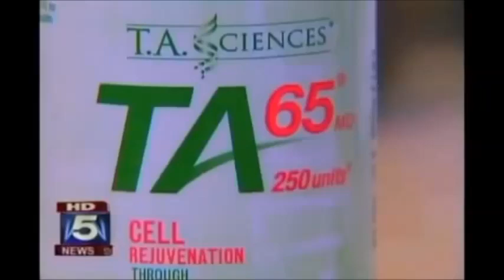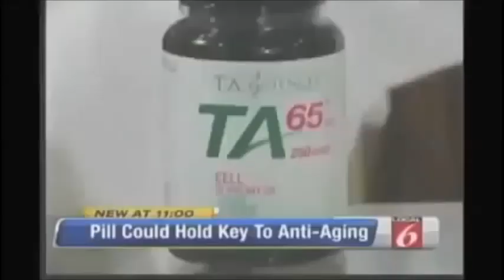what are telomerase TA-65 anti aging and does it work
FINITI™ naturally enhances the enzyme (telomerase) needed to lengthen our short telomeres.* This adds healthy life to our cells. Thousands of studies show the connection between short telomeres and the natural process of cellular aging. Of course nothing is known to stop aging, but healthy cells equal healthy internal systems. Healthy systems equal a healthy body. And a healthy body equals a strong, happy, youthful you.

BENEFITS
Contains the only known patented nutrient shown to lengthen short telomeres in humans*
Transiently activates telomerase, the enzyme that adds length to telomeres*
Supports the delay in cellular aging, including cells of the immune system
Promotes a feeling of youthful vitality
Contains a powerful combination of antioxidants that protect our cells, DNA, stem cells, and telomeres from oxidative stress
A source of natural nutrients that help maintain our body’s adult stem cells
Supports our natural rejuvenation system
Supports the maintenance of our natural DNA repair mechanisms
**Patent No: 7,846,904.
mlm